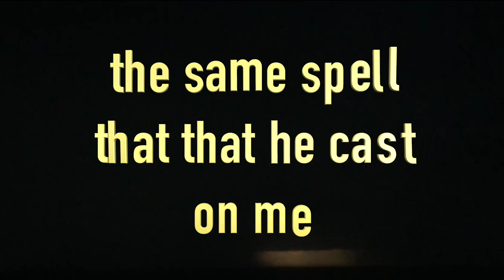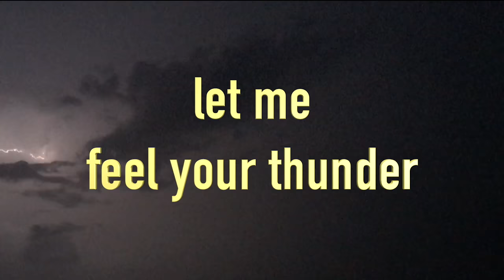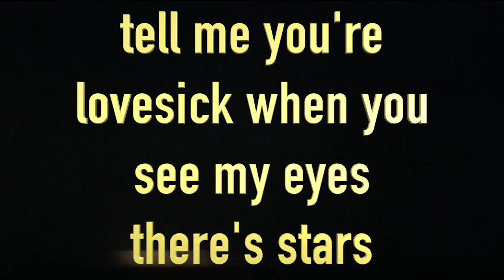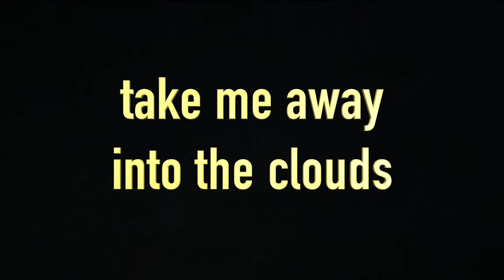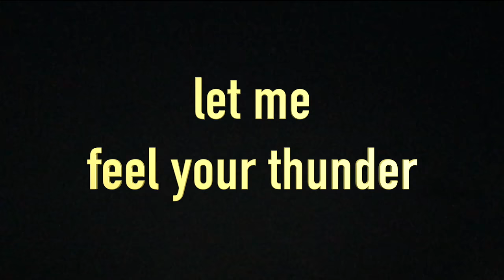Thunder - Jhay C (Feat. Kaci Brown) [Official Lyric Video]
Superpop - No Getting Over You

VERSE 1
I hope that he's thinking of me
When she's putting him under
The same spell that he cast on me
I'm still not recovered

PRE CHORUS
Oh, how can we love if our hearts are impaired
Oh, I don't know how to get there

CHORUS
Take me away
In to your arms
Tell me you're lovesick when you see my eyes there's stars
Up to the clouds
Let me feel the thunder
Let me feel you thunder

VERSE 2
I know that you'll never be him
That's why I'm with you
It took one lunch, a stroll, and a swim
That's when I kissed you